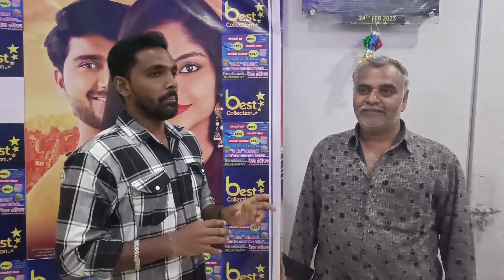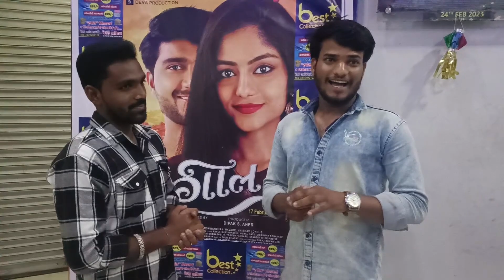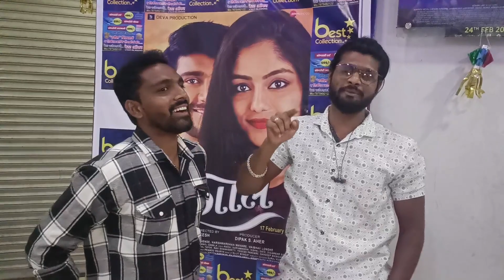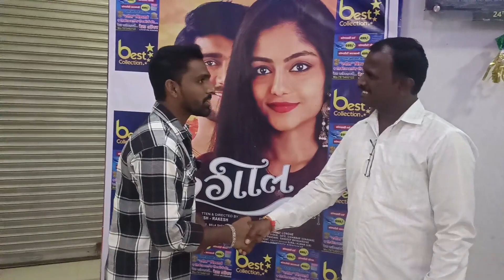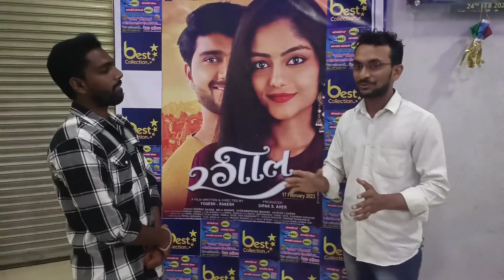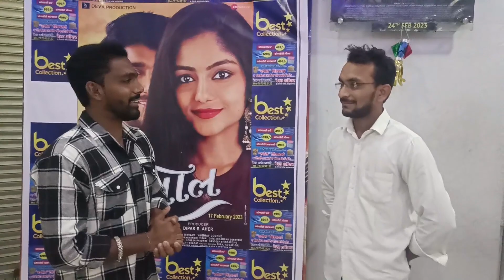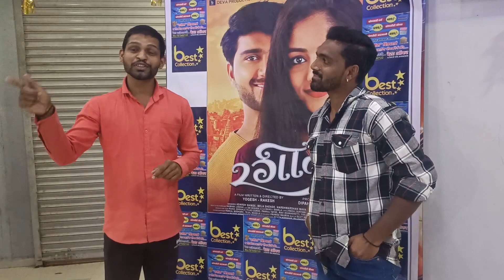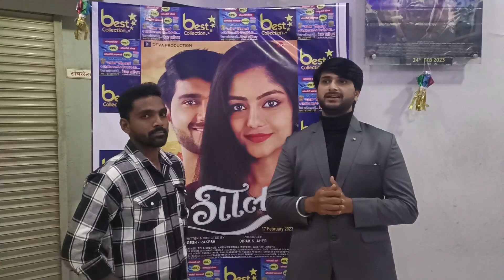Ragil Marathi Movie Review By Sonu Javale ( RJ Sonu )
रगील मराठी Movie Review 🤩

सप्रेम जय महाराष्ट्र

 मित्रांनो  मी आपला
     सोनू महेंद्र जावळे

 काल दिनांक 17 फेब्रुवारी रोजी आमचा रगील हा चित्रपट संपूर्ण महाराष्ट्रात प्रदर्शित झालेला आहे

 व आज 18 फेब्रुवारी रोजी सांगली येथे औरम थिएटर विजयनगर येथे ठीक १२:०० वाजता प्रदर्शित होणार आहे तरी आम्हाला सपोर्ट करण्यासाठी आमचा मूवी बघण्यासाठी यावे ही विनंती 🥰💖🥰🙏🏻🙏🏻🙏🏻🙏🏻

      आपलाच
 सोनू महेंद्र जावळे